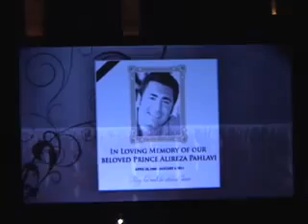مراسم ترحیم رسمی شاهپور علیرضا پهلوی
مراسم ترحیم رسمی شاهپور علیرضا پهلوی روز یکشنبه سوم بهمن ، در تالار مجلل استرت مور در ایالت مریلند آمریکا برگزار شد. حدود دو هزار ایرانی‌ که از نقاط مختلف جهان آمده بودند ؛ در این مراسم که با حضور خانواده پهلوی برگزار شد ، حضور یافتند.